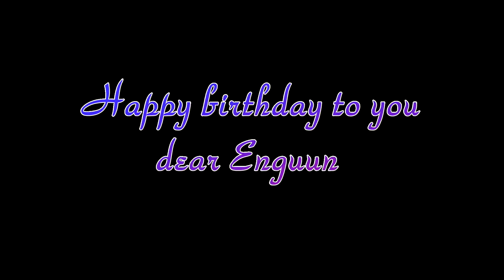special day Enguun.flv